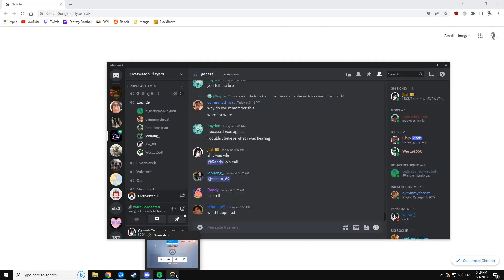5 minutes of us laughing about harrys dead grandfather